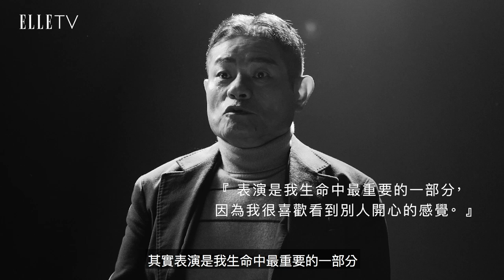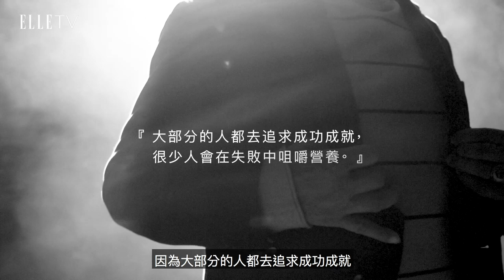許效舜：當你讓人笑了，人家也會對你笑。｜9月特企【喜劇之王】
喜劇之王
嫦娥為什麼叫做嫦娥？舜哥親自來解答囉！

許效舜專訪：這輩子讓你快樂，是我的天職！

許效舜的筍絲團
☆【ELLE Horoscope】星座運勢：每月星座運勢、時尚占星專家蘇飛雅➨
☆【ELLESTAR】網星風格影音：流行、生活、美食、穿搭.